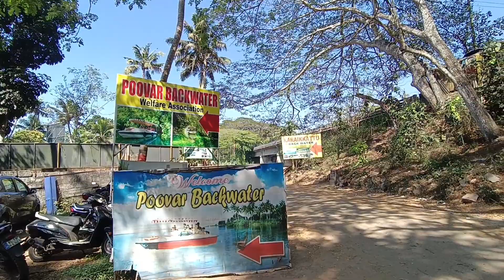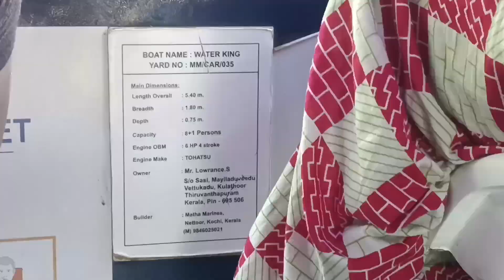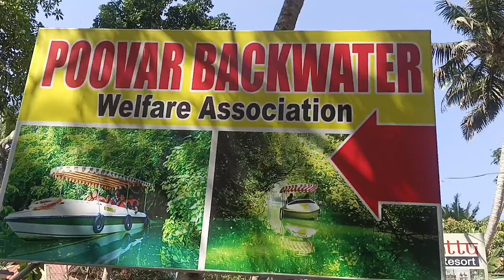Poovar Backwater Boating | Island Beach | Kerala Border | Kerala Tourism | Must Visit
Enveloped in serene Kerala backwaters, flanked by the Arabian Sea on the East and the majestic towering Ghats to the West, opening out to the ocean and a dream golden beach, Poovar Island Resort is a tropical paradise. Swaying coconut palms, endless golden sands, the ultramarine of the ocean, emerald backwaters, crimson sunsets and lush green vegetation create a magical ambience around you. Our distinctive Kerala resort is the ideal remote getaway location for a quiet holiday in spectacular natural surroundings. You can choose between floating cottages and land cottages for accommodation at our charming Kerala ayurveda resort and enjoy a boat cruise along the palm-fringed shores of bewitching backwaters.